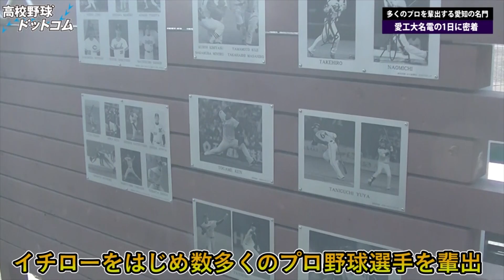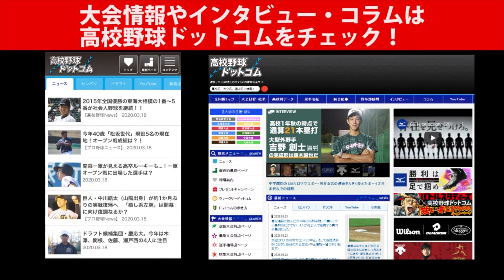イチローの母校・愛工大名電の練習が独特すぎた！愛知の名門の1日に密着